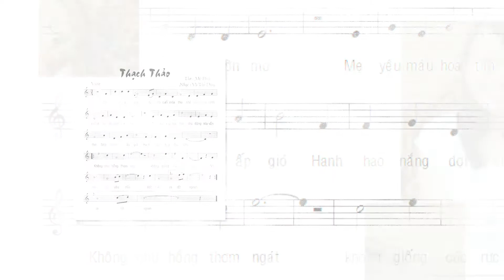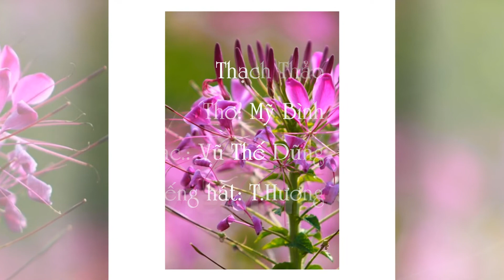Thạch Thảo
Thơ: Mỹ Bình
Nhạc & Hòa âm: Vũ Thế Dũng
Tiếng hát: T.Hương